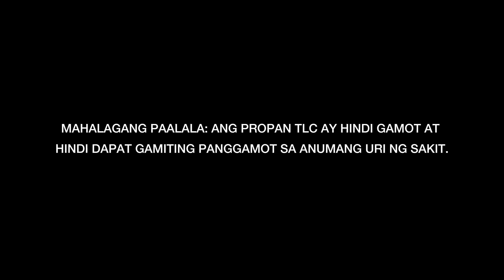Propan tlc Radio Commercial Jingle (2021)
MAHALAGANG PAALALA: ANG PROPAN TLC AY HINDI GAMOT AT HINDI DAPAT GAMITING PANGGAMOT SA ANUMANG URI NG SAKIT.
Promo period is October 15, 2022 to June 30, 2023 See poster and print ads for details. Per DTI Fair Trade Permit No. FTEB-152930 Series of 2022
Promo Is from November 1 to December 31, 2022

Hammy Raw Express Family Nya Kase Hindi Sya Pinasakay  Ram Is My you want Philadelphia Philadelphia's you want Philadelphia Jag you triple a batteries for details of Asia and Africa map of Asia.